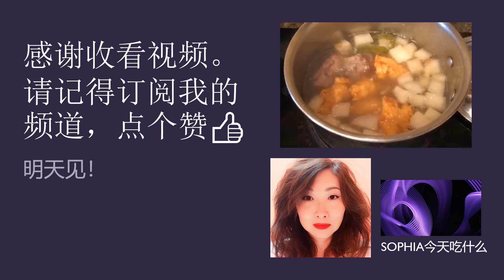【Sophia今天吃什么】萝卜排骨天妇罗汤 怀念家乡菜 Tempura with Radish Pork Bone Soup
材料及调味料：
猪颈骨3小块          Pork neck bones 3 pcs
萝卜一小碗            radish 1 small bowl
天妇罗 一小碗       tempura 1 small bowl
青葱 一根               green onion 1 pc
生姜 两块               ginger 2 pcs
盐少许                    salt
米酒                        Cooking wine 1 spoons
白胡椒粉 1/2茶匙 white pepper powder 1/2 teaspoons
鸡精 1 茶匙            chicken flavored powder 1 teaspoon
水 1.75 Liter           drinking water 1.75 L

嗨！大家好， 我是瑷薇姐，平常喜欢在家烧家乡菜。疫情期间在家干脆来做视频教学自己的拿手菜， 希望你们学起来做给家人吃。今后我会上载更多好吃的餐点，料理。 你们的支持，点赞，分享是我的动力哦！💪 现在就订阅这个频道 😄